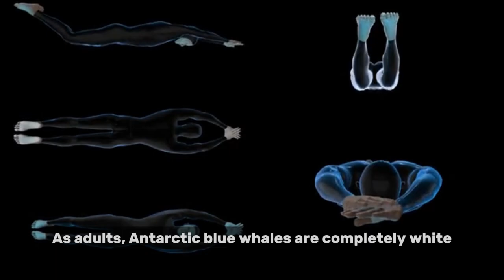5 Facts of The Antarctic Blue Whale: Journey with Earth's Largest Animal | A Deep Dive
Dive into the vast, icy waters of the Southern Ocean to witness the awe-inspiring presence of the Antarctic Blue Whale, Earth's largest animal! This video takes you on an unforgettable journey to explore the life and challenges of these incredible marine giants.

Discover their immense size, unique feeding behaviors, and the vital role they play in the Antarctic ecosystem. Learn about their powerful vocalizations that travel across oceans and the ongoing efforts to protect these magnificent, yet critically endangered, creatures. We'll explore their habitat, migration patterns, and the historical impacts that brought them to the brink.

We hope this deep dive into the world of the Antarctic Blue Whale inspires wonder and encourages support for marine conservation. What fascinates you most about blue whales?